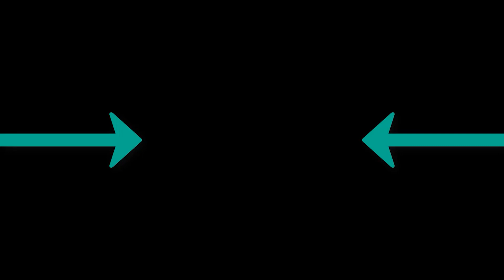ZHU FADED LOOP - ECHO Remix